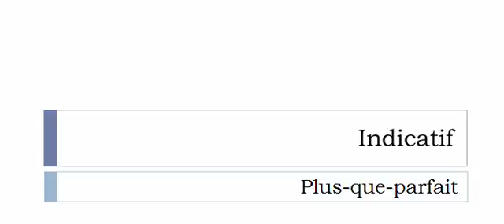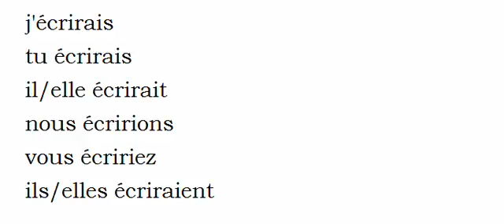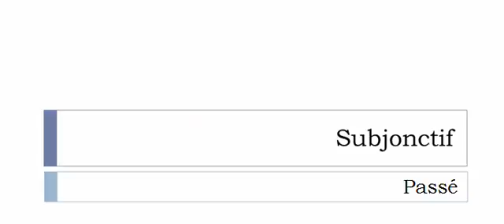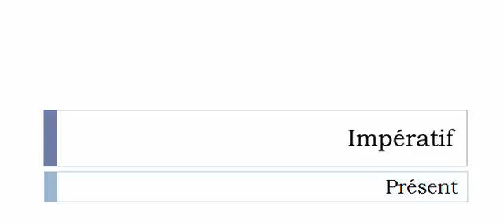Conjugaison française = Toutes les formes